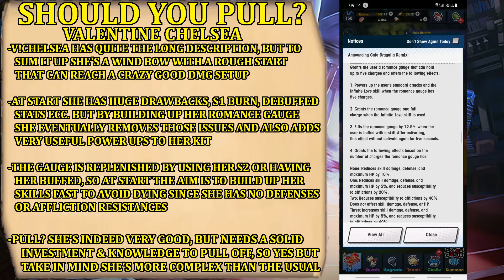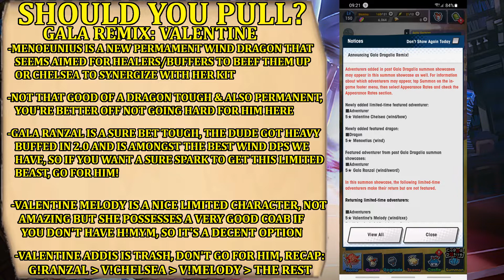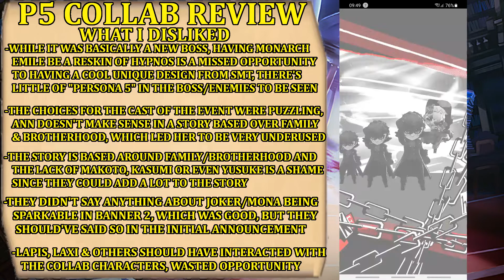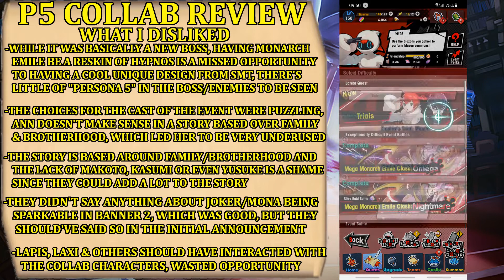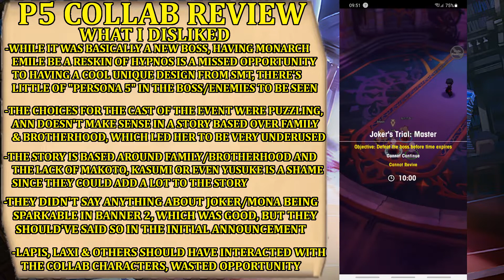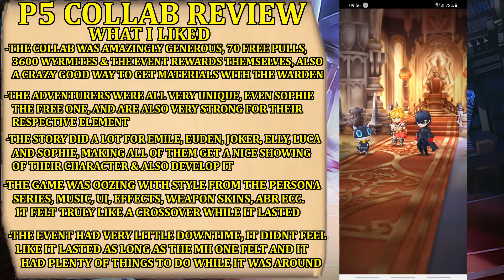Dragalia Lost - SHOULD YOU PULL? Valentine Chelsea & Persona 5 Collab "Review"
Valentine Chelsea is coming tomorrow to Dragalia Lost! And the Caged Desire P5 Collab is also going away, so it's time to analyze what's coming and review what's going away, hopefully you guys enjoyed those two weeks to the max and look forward to what the future might bring for the game!

Chapters:
00:00 Intro
00:11 Valentine Yandere Bunny's comin' !
02:09 Should you Pull? Valentine Chelsea
08:21 Should you Pull? Gala Remix: Valentine Banner
14:58 Reviewing Caged Desire: Interlude
15:21 Caged Desire: What I Disliked
20:01 Caged Desire: What I Liked
24:55 Finale